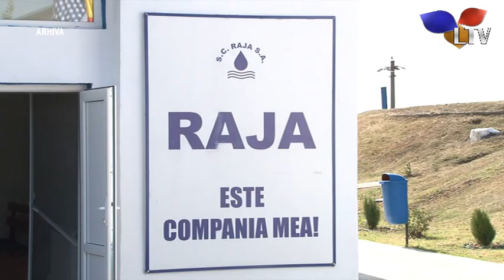27 de asociații din Năvodari riscă debranșarea - Litoral TV